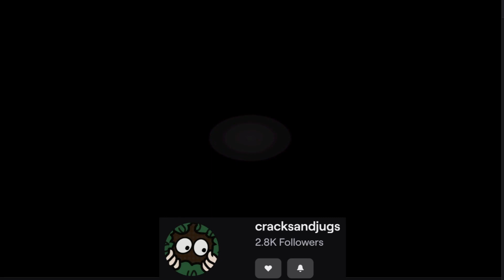cracksandjugs gets OWNED and GETS soooo SALTY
I hope you enjoy these cool moments from my favourite DayZ server CHF. mattZee!